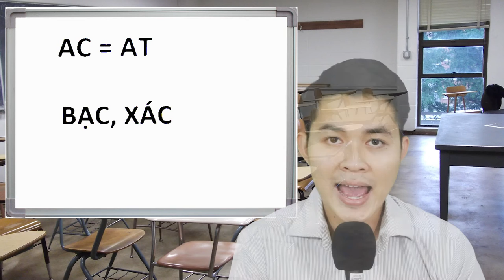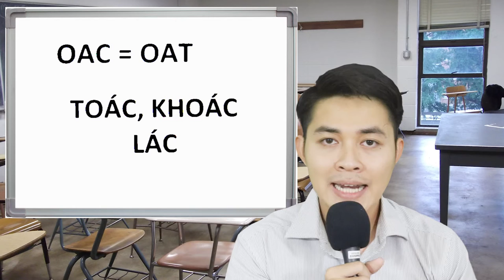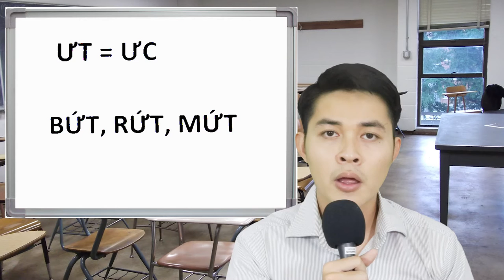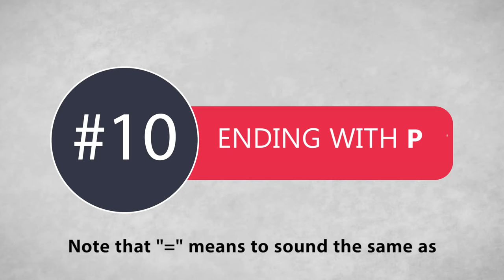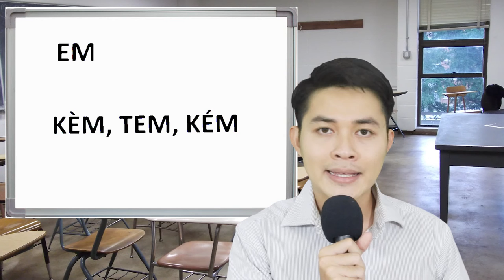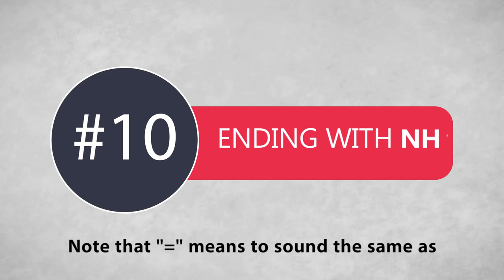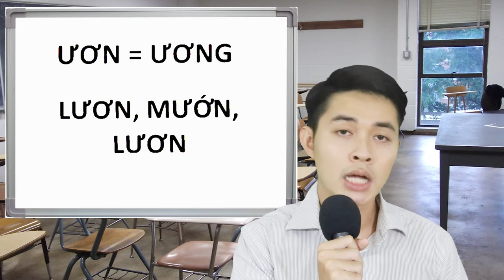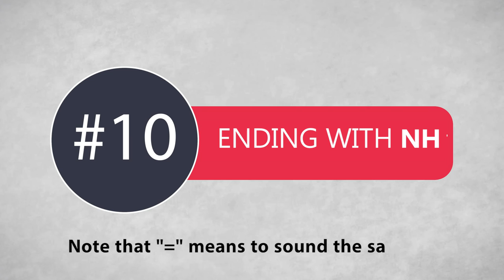Lesson 10: Ending Consonant - Phụ Âm Cuối (Learn Southern Vietnamese Accent with SVFF)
First lesson for someone who wants to speak Vietnamese. This is the southern accent version. The southern accent is spoken in southern Vietnam like the city of Saigon (Ho Chi Minh City).